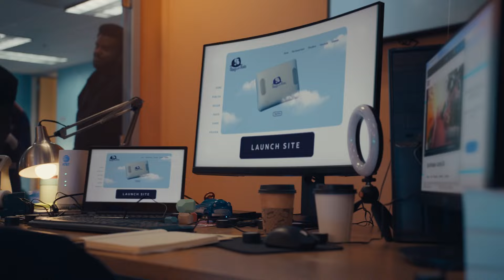SLEEP WITH RAIN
SLEEP WITH RAINN
Smuggler teams up with BBDO to reunite the always brilliant Rainn Wilson and his co-stars from The Office to turn dreams into a reality in "Sleep With Rainn" for AT&T.